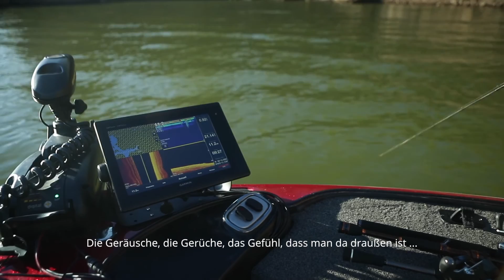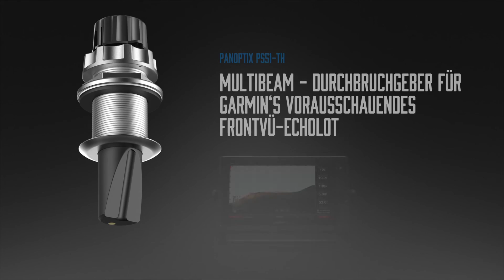Garmin: Marine-Neuheiten 2017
Wir wissen, wie wichtig Ihnen Ihre Zeit auf dem Wasser ist. Daher nehmen wir viele neue Produkte und Funktionen in unser Angebot für 2017 auf. Sie wurden entwickelt, damit Sie noch mehr Spaß beim Bootfahren haben. It´s your time. ► Garmin Marine